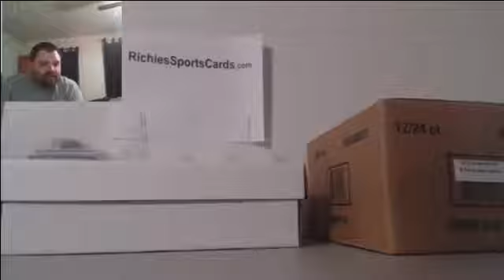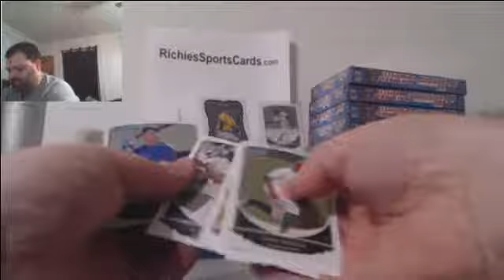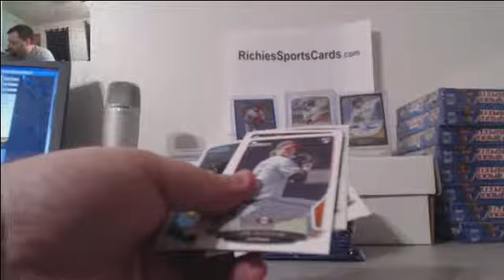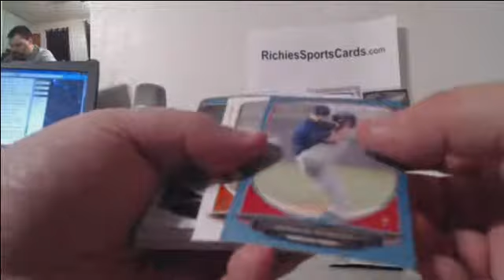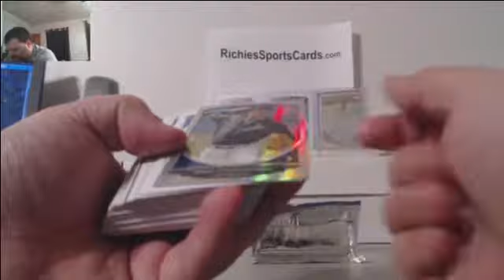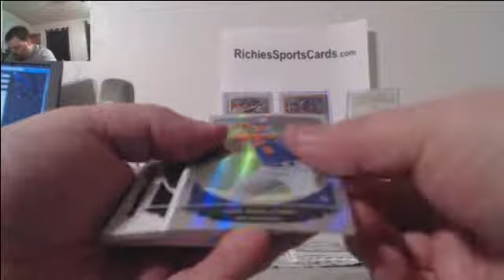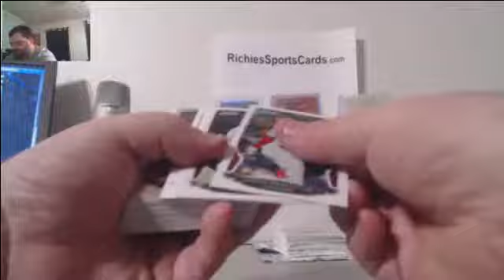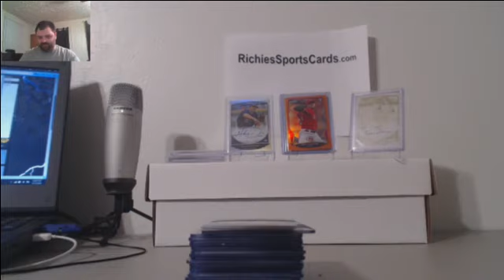2013 Bowman Draft ebay team break #6